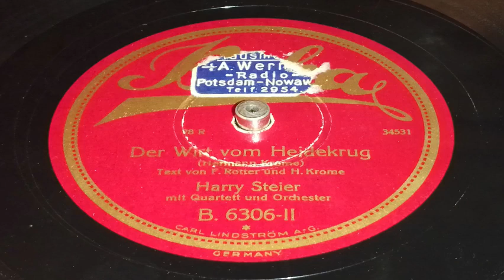Harry Steier - Der Wirt vom Heidekrug